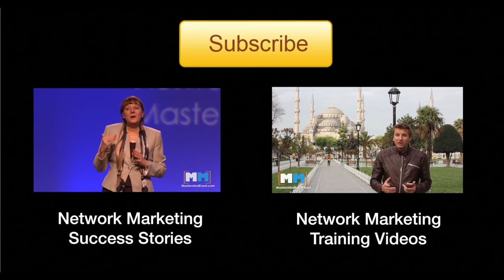Developing the Confidence To Lead a Team in Direct Selling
Tickets | As Direct Selling entrepreneurs we'll have failures, missed goals, even embarrassing moments — and many will happen in public. And yet, we still need to have the confidence to lead. In this short clip from the Mastermind Event, Darnell Self shares how to be the example in spite of public failures.

This video is courtesy of the Direct Selling Mastermind Event

Mastermind Event® is a Registered Trademark.